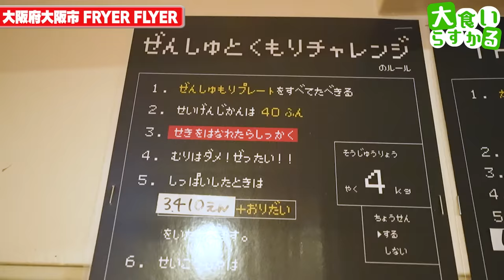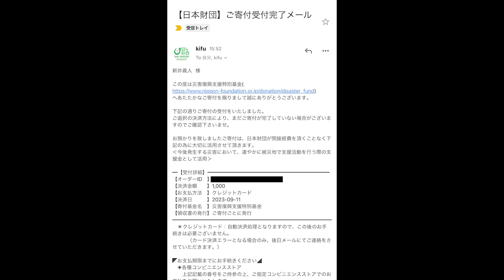【大食い】大阪の大食い聖地店でチャレンジメニューに最速目指して挑んだ結果…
FRYER FLYER
大阪府大阪市西区江戸堀1-19-2

本当ここのさ、唐揚げが噛んだ瞬間肉汁が溢れる最高の逸品なんですよ
大阪行った際には皆さんにもぜひ食べてほしいなぁ